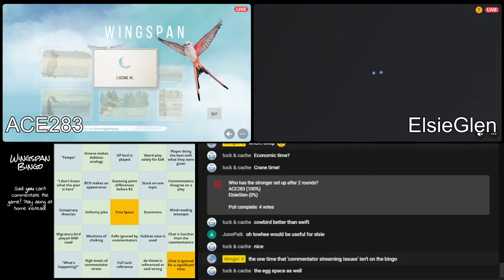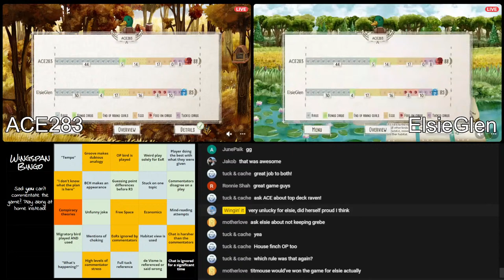Top deck raven saves the day! | Vouillé Duck Dash | Round 3 | ACE283 v ElsieGlen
Come and join us for this round 3 match up from the Vouillé Duck Dash, between ACE283 and ElsieGlen!

The Vouillé Duck Dash is a best-of-3, single elimination knockout tournament with 100 entrants. Keep up to date with tournament progress